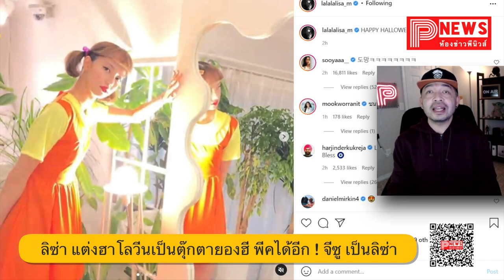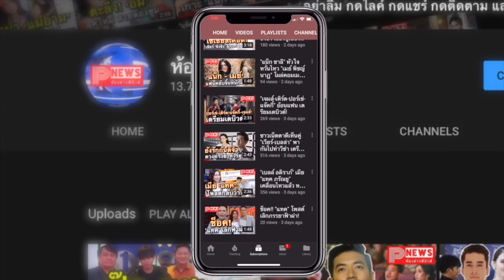ห้องข่าวพีนิวส์ | ลิซ่า แต่งฮาโลวีนเป็นตุ๊กตายองฮี พีคได้อีก ! จีซู คอสเพลย์เป็นลิซ่าอีกที สุดอลเวง